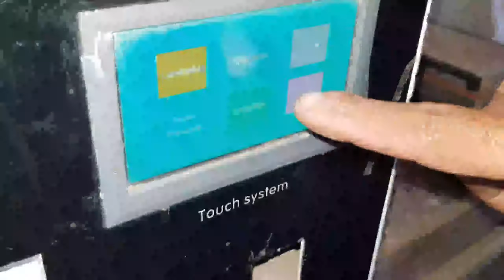Samsung j6 screen glass replacement